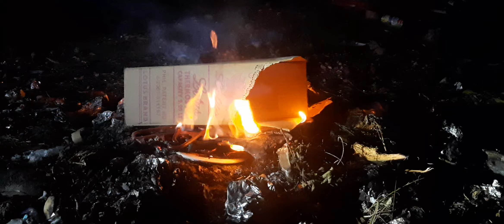SINUNOG NA MGA ANTING ANTING.IN JESUS NAME..